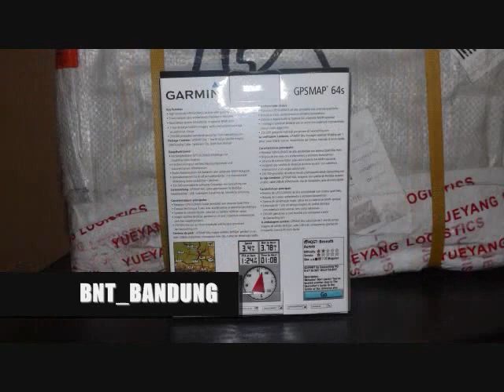Jual Macam Macam GPS Handheld Garmin ( BNT_BANDUNG )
CV. BAGJA NIAGA TEKNIK (BNT BANDUNG)
Service & Supplier Surveying Instrument

Kami mencoba menawarkan alat-alat tersebut, Surat Penawaran terlampir sebagai berikut:

Kantor
Alamat : Komp. Sapta Taruna PU Jl Suhodo Blok B1 No 17 Terusan Buah Batu Bandung 40287